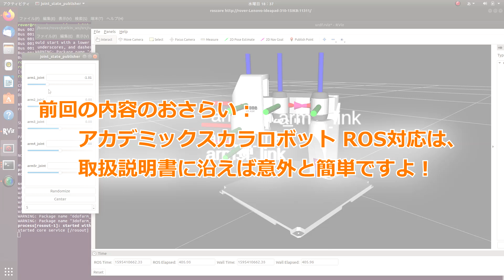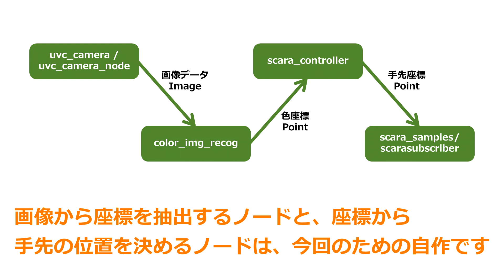ROSでロボットアームとカメラと連携させてみた 【アカデミック スカラロボット】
「アカデミックスカラロボット」はROSで他の機器と簡単に連携することができます。
ということでWEBカメラと連携させて、箱の仕分けをさせてみました！